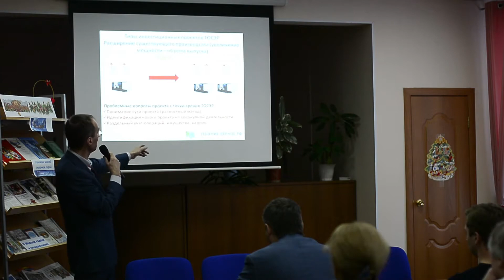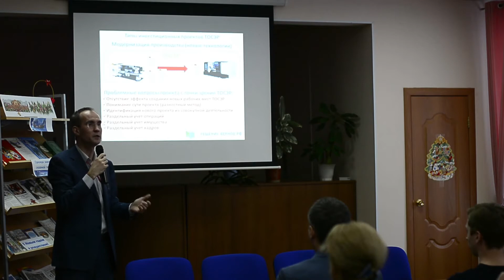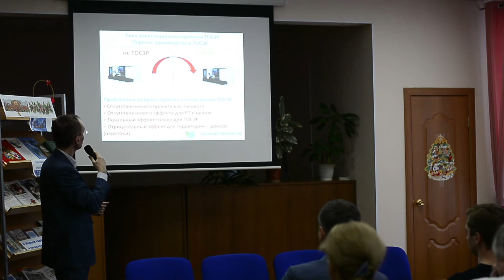Типы инвестиционных проектов резидентов ТОСЭР Набережные Челны Зеленодольск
Рассказали потенциальным резидентам ТОСЭР Зеленодольск о требованиях к инвестиционным проектам территории опережающего развития об особенностях проектов модернизации, расширения, переноса действующих производств